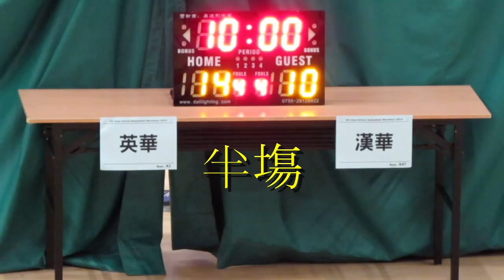英華vs漢華(2014.7.6.學界籃球馬拉松~男子八強)精華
2014.7.6.港灣道體育館 13:15 英華(藍) 25:17 漢華(白)